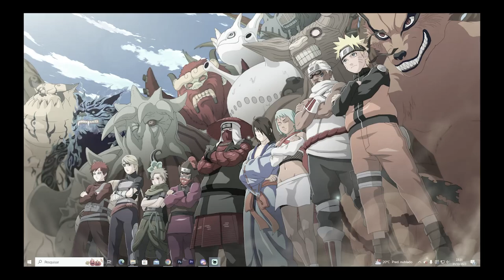JUNTEI TODAS AS BIJUUS NO MINECRAFT!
No vídeo de hoje eu juntei todas as bijuus e fiz um modo invencível no Minecraft Naruto!